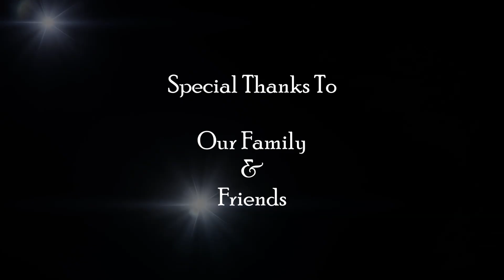3rd Anniversary - Sparta Production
3rd Anniversary - Sparta Production

It's the 3rd anniversary and we're really proud of that.
We would like to thank you all of you for your support and motivation.